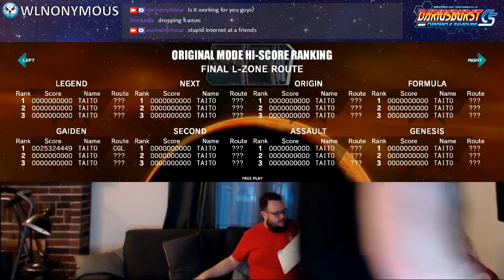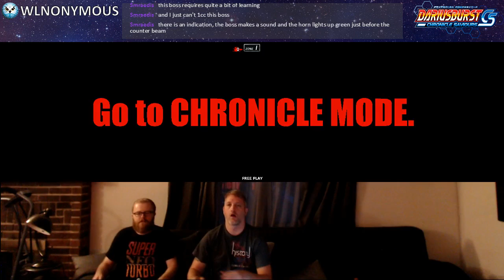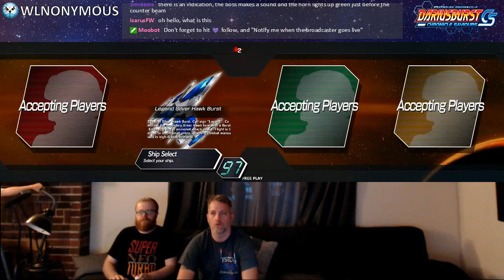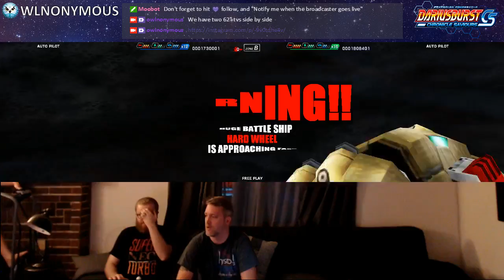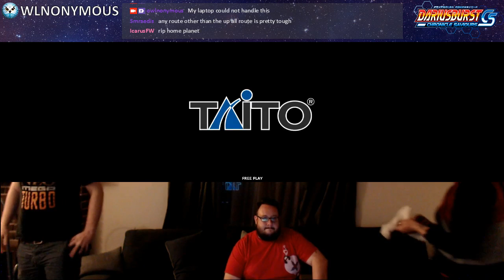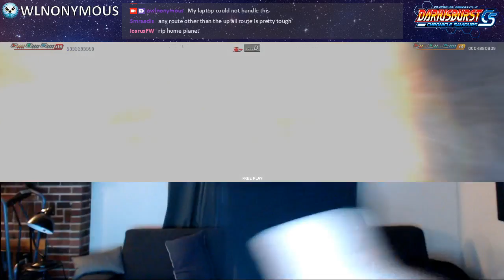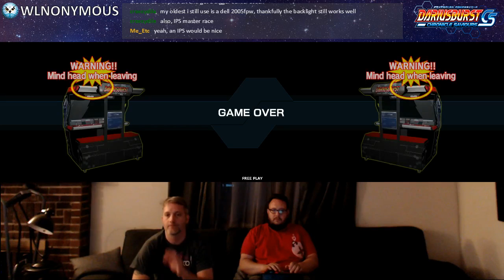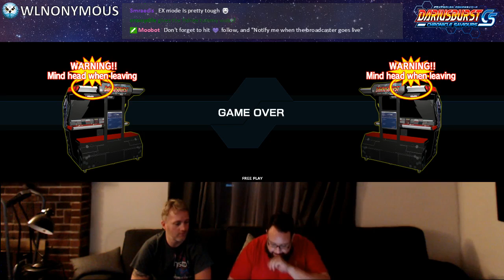DariusBurst Another Chronicle EX mode on DariusBurst: Chronicle Saviours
Join us for some DariusBurst: Another Chronicle EX from the new steam release DariusBurst: Chronicle Saviours. Our setup included two 60" monitors side by side, and four arcade sticks. It was an amazing experience.